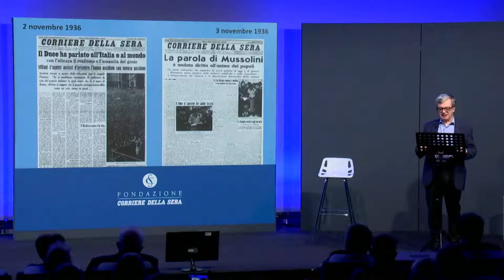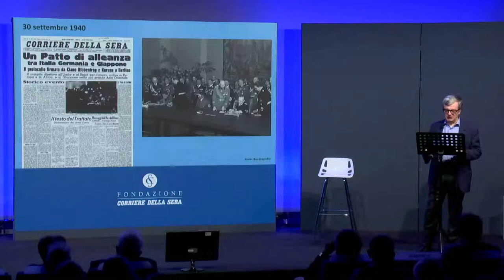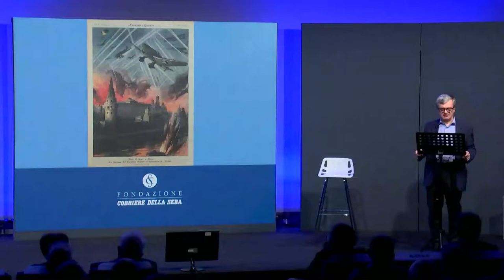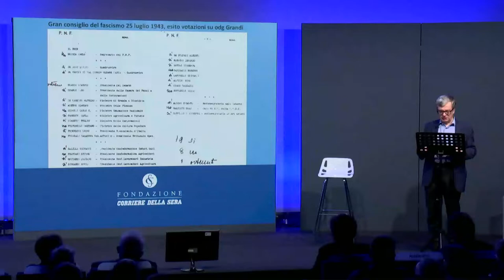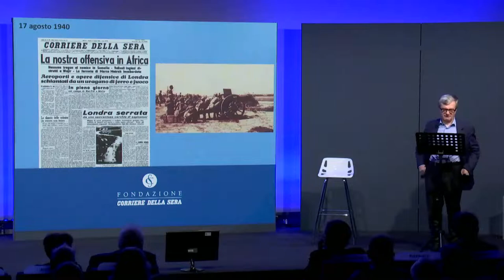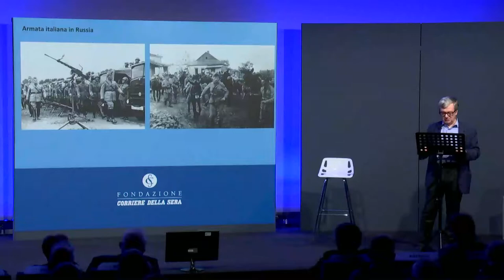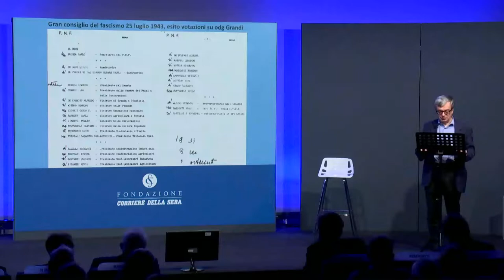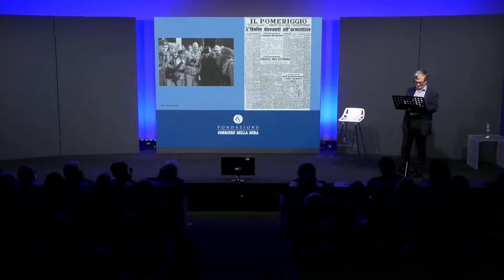L’ITALIA NELL’ASSE. DALL’ALLEANZA CON HITLER ALL’8 SETTEMBRE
Il nono incontro del ciclo “L'Italia e il fascismo, 1922 – 1945”, realizzato in collaborazione con l’Istituto Nazionale Ferruccio Parri e con l’Istituto lombardo di storia contemporanea.

Con questa iniziativa la Fondazione Corriere intende promuovere una riflessione storica sugli anni del fascismo, dieci lezioni nelle quali diversi studiosi analizzeranno i momenti cruciali che hanno segnato la storia italiana dal 1922 al 1945.

Lezione di Antonio Carioti, giornalista e storico, scrive nelle pagine culturali del Corriere della Sera e del supplemento La Lettura - Corriere della Sera.

L'incontro ha avuto luogo il 4 ottobre 2022.